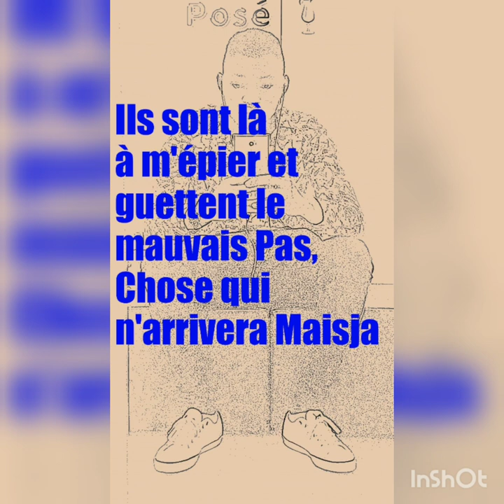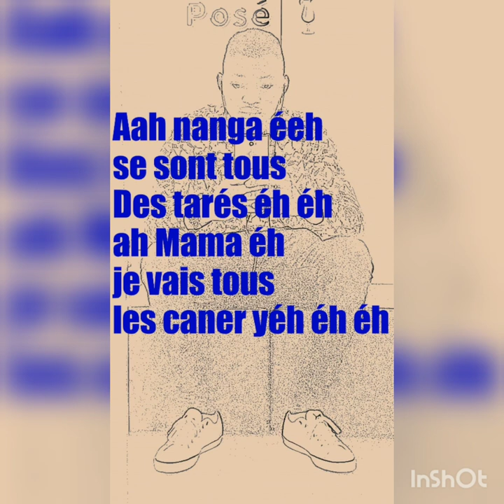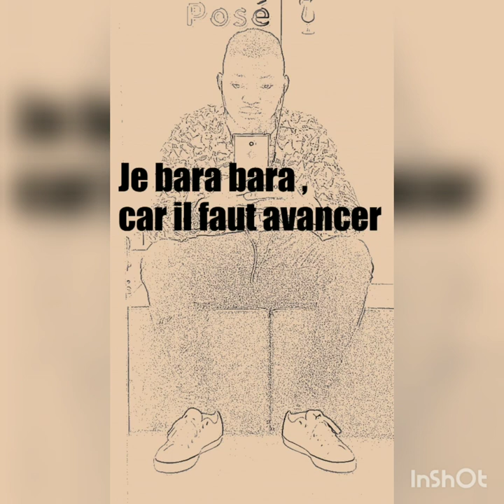Frank Cedric FC : DE RETOUR (official Video)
L'artiste FC revient avec un Titre qui annonce son RETOUR. Un Retour qui sera accompagné de plusieurs SONS.

Ajoutez-moi sur Snapchat ! Nom d'utilisateur :frank020494